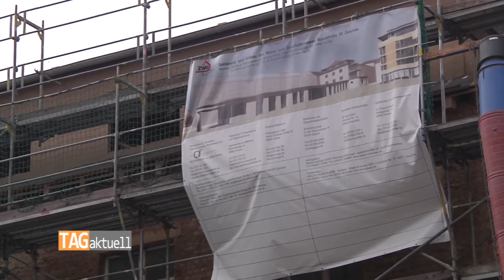Neues Dach für Traditionsgebäude